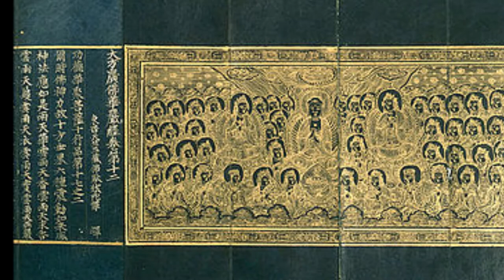Buddyzm2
Ciąg dalszy biografii Buddy; od nauki u mędrców z Radżgiru, przez lata ascezy, okoliczności Przebudzenia, lata wędrówki przez Indie i głoszenia Dharmy, aż po parinirwanę w Kusinagarze.